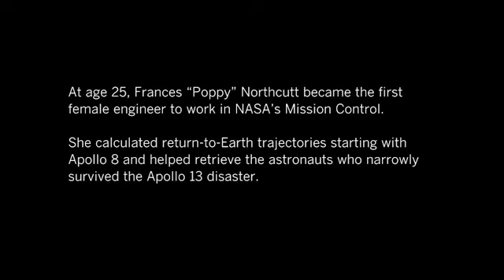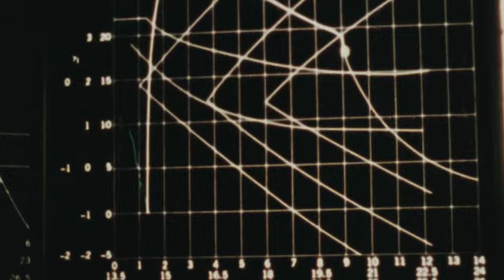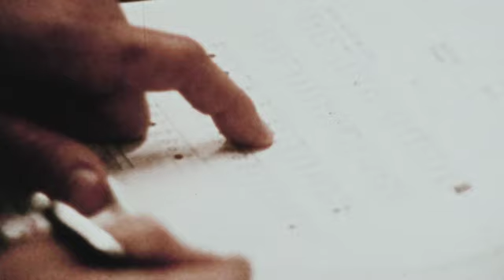Frances “Poppy” Northcutt discusses being the first woman to work in NASA’s Mission Control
Frances “Poppy” Northcutt discusses being the first woman to work in NASA’s Mission Control, the harrowing Apollo 13 mission and how her experience in the space program shaped her later work as an attorney and women’s rights advocate.

Credits:
Producer / editor: Jessica Q. Chen
Producer: Robert Meeks
Archival researcher: Jackeline Luna
Additional footage: NASA, Getty
Additional photos courtesy of: Poppy Northcutt